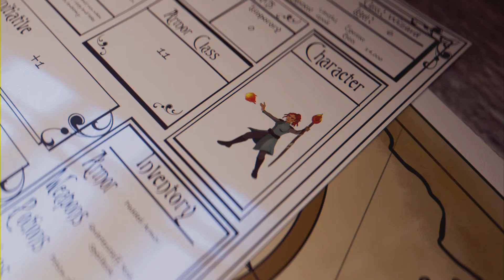Assassin's Creed Odyssey #132 Befehlshaber Abantes